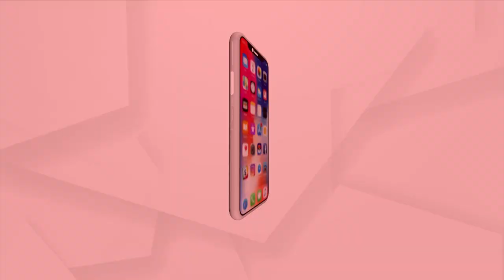Sata Katha || ପାଲାର ନାଁ ନିର୍ବାଚନ